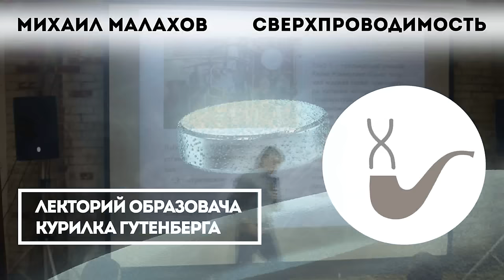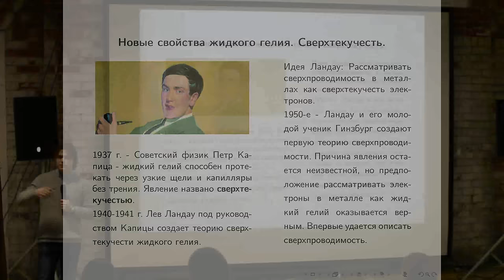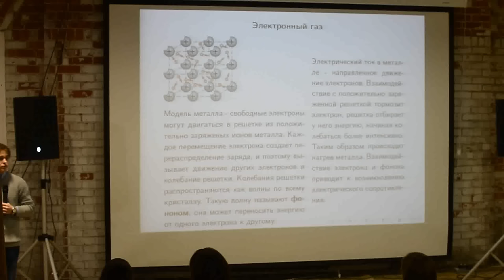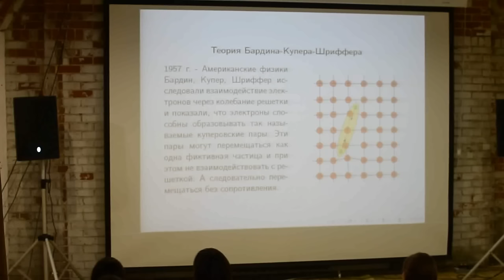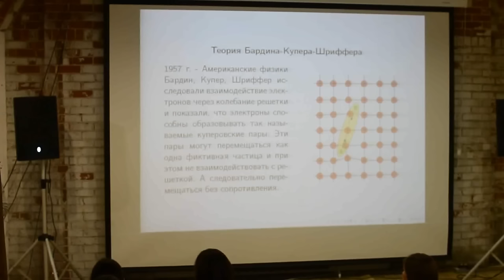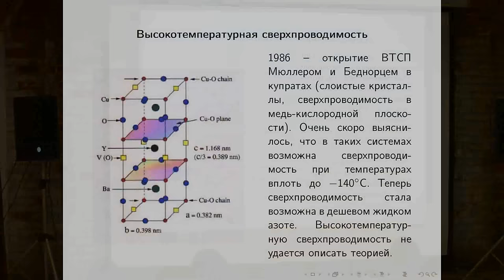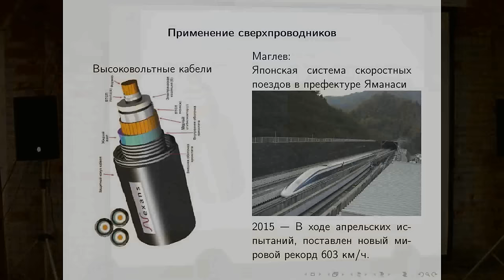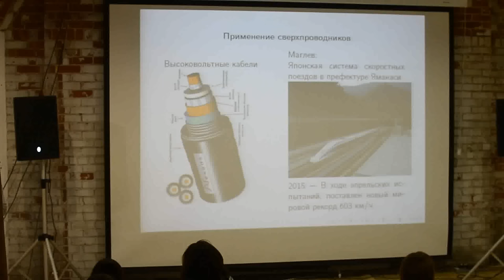Михаил Малахов - Что такое сверхпроводимость?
Михаил Малахов, физик, младший научный сотрудник лаборатории «Необычная сверхпроводимость и магнетизм» Института физики КФУ.

Тема: «Необычные свойства сверхпроводников и поиск механизмов сверхпроводимости»

Уже более 100 лет известно, что при понижении температуры некоторые материалы переходят в состояние, в котором полностью отсутствует электрическое сопротивление. Это явление было названо сверхпроводимостью и долгое время считалось одной из главных загадок физики. Только с развитием квантовой теории в середине XX века ученые смогли объяснить его механизм для металлов. Но уже в 80-х годах были получены вещества, причина сверхпроводимости в которых является загадкой до сих пор. В ходе лекции мы рассмотрим механизм и свойства сверхпроводимости, поговорим об открытии высокотемпературной сверхпроводимости.